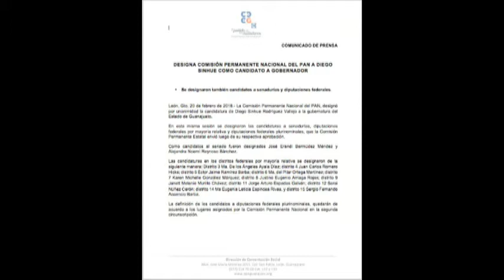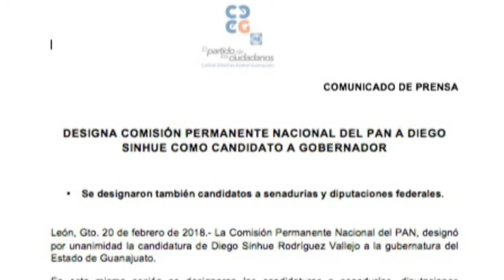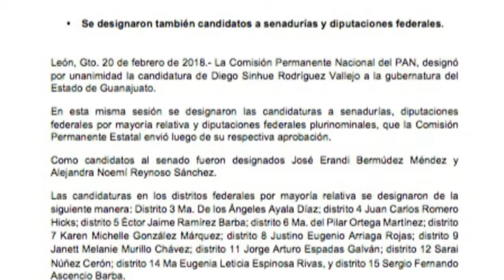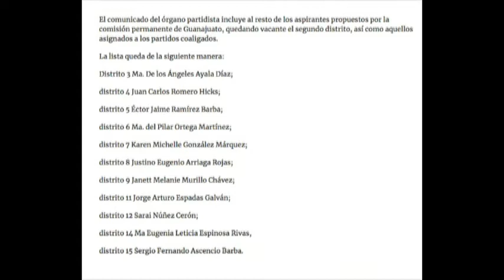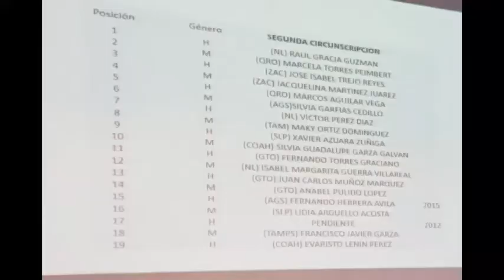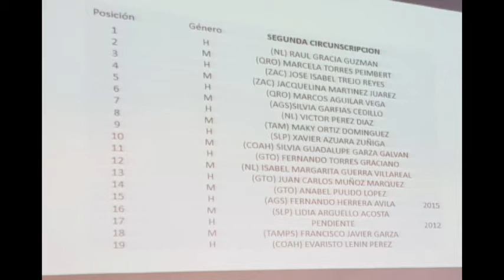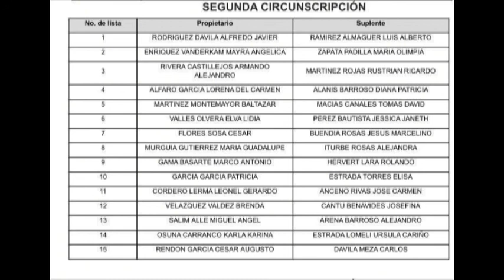Inter de Javier Bravo